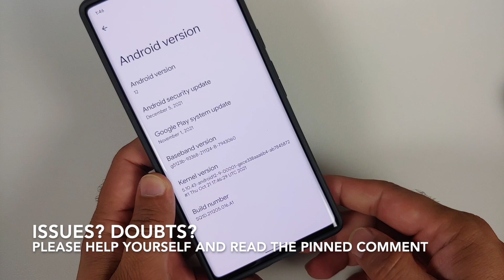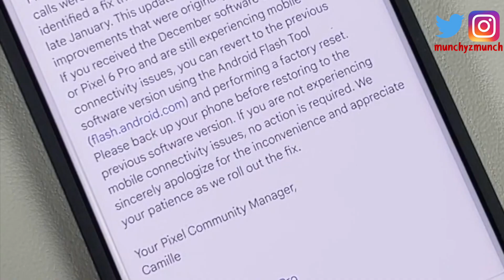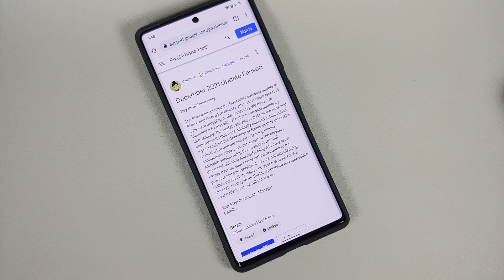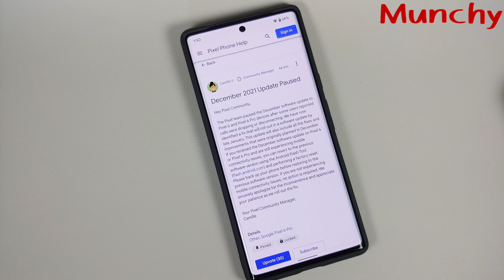Google Pixel 6 Pro | December 2021 Update Halted | Next Update in LATE January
Do you want to know why you haven't gotten the December 2021 OTA update for the Google Pixel 6 Pro and Google Pixel 6? In this detailed video tutorial we will tell you what why you haven't gotten the December 2021 OTA update for the Google Pixel 6 Pro and Google Pixel 6.

Pixel 6 & Pixel 6 Pro December 2021 Update Paused Post